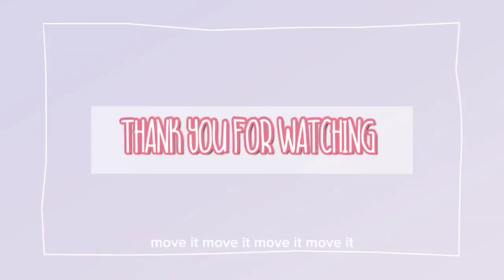[BrightWin] Bright and Win Makes Waves in Fashion, Being the Most Popular BL Couple!😍